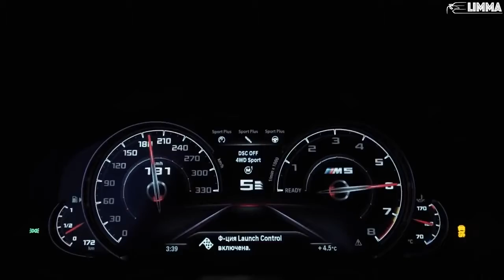4RR - HIDE (Bass Boosted) - BMW M5 Performance (LIMMA)